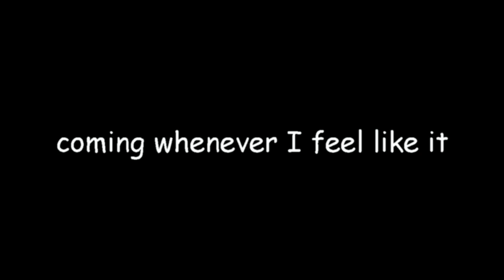ITZ COMING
Soon. And yes, I did do all that myself. Can't wait to show you guys the finished product!